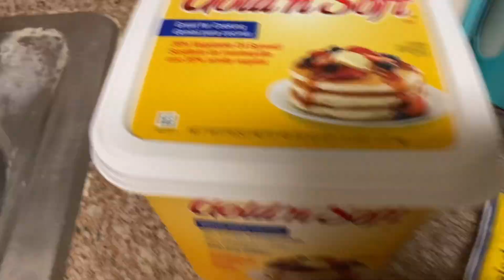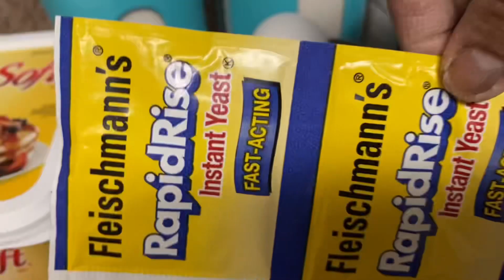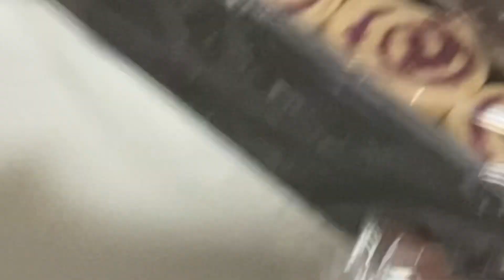Unang gamit sa oven: palpak na yeast